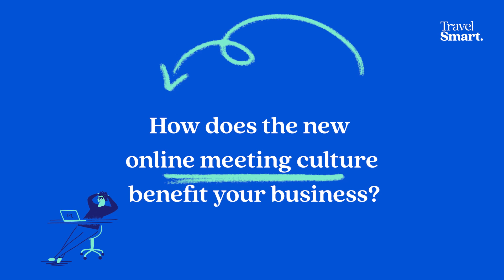How does the new online meeting culture benefit your business?